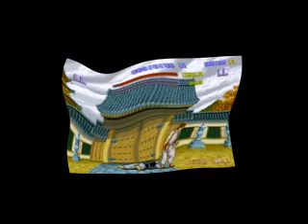Street Fighter I Ryu vs Ken edited with iMovie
I play fighting games like Super Smash Bros, Street Fighter, Tekken Tag, Mortal Kombat, etc.